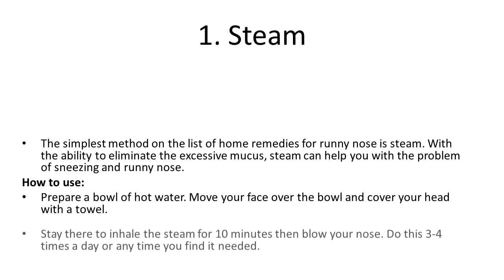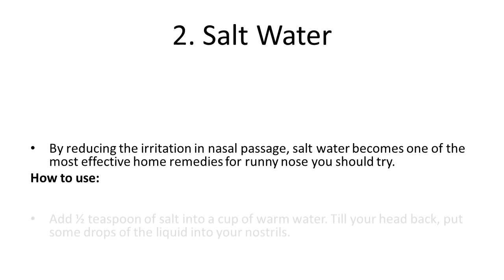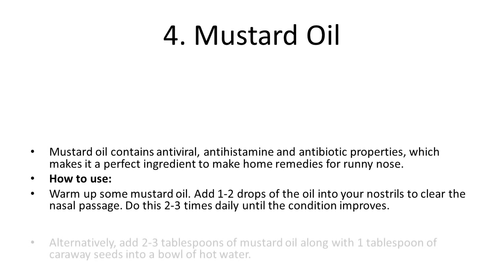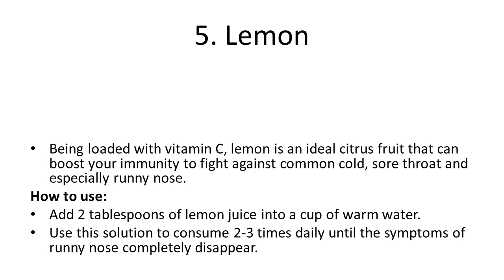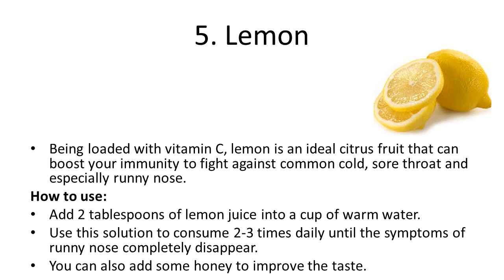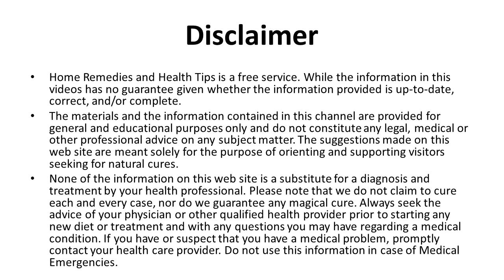Home Remedies for Runny Nose Natural Treatments | How To Get Rid Of A Runny Nose Fast